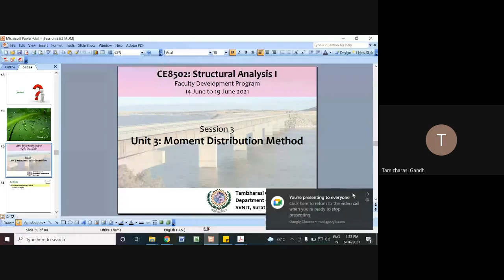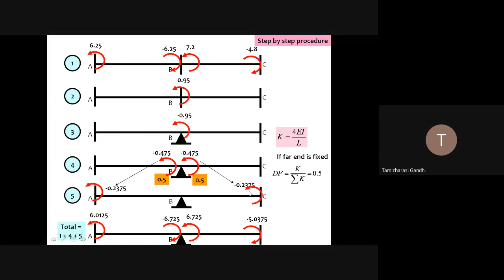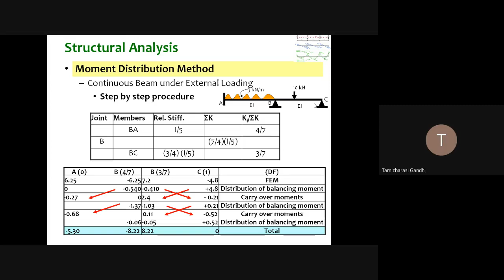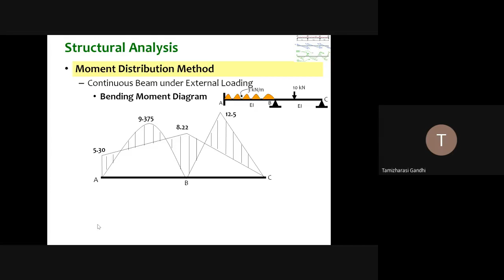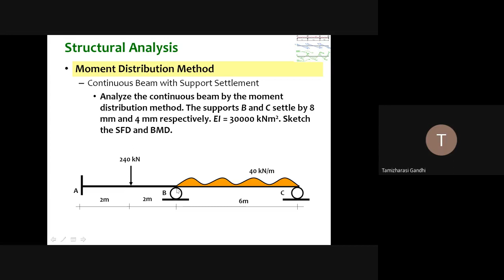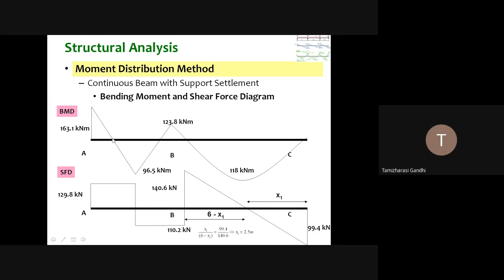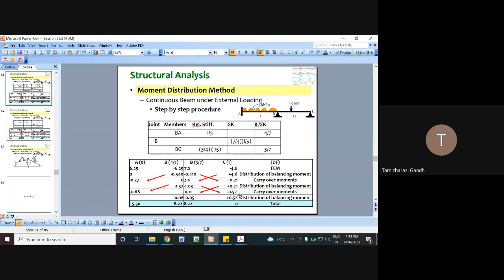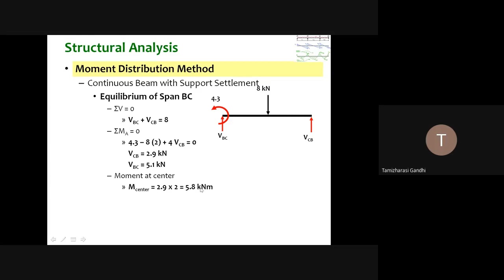Anna University FDTP - Day 3 Session 3 - Moment Distribution Method by Dr.G.Tamizharasi, SVNIT Surat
Unit 3 – Moment Distribution Method
Topics :  Analysis of continuous Beams (with and without settlement of supports) & Problems.

Speaker:
Dr. G.Tamizharasi
Assistant Professor,
Department of Civil Engineering,
SVNIT, Surat